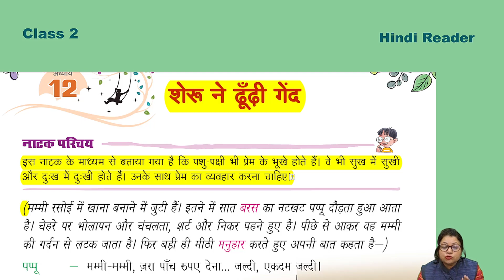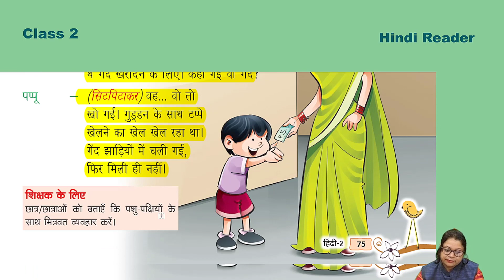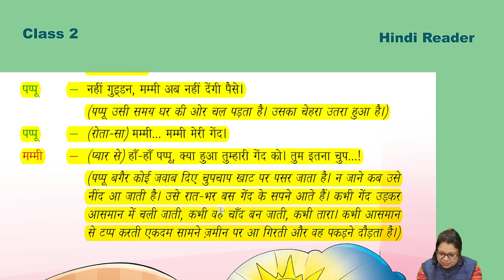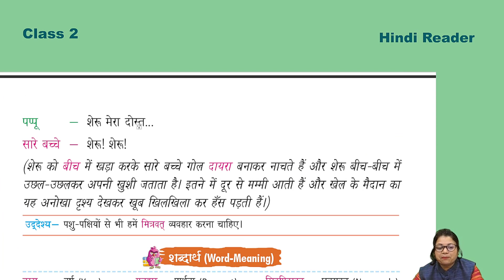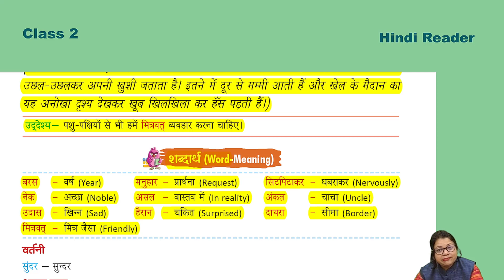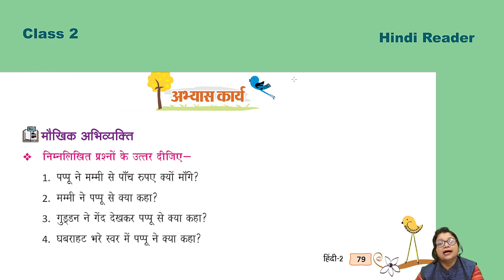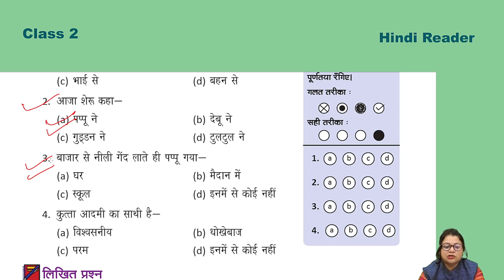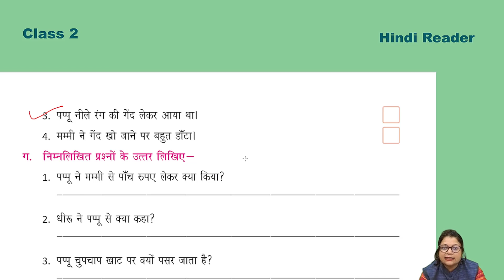Hindi 2 ch 12